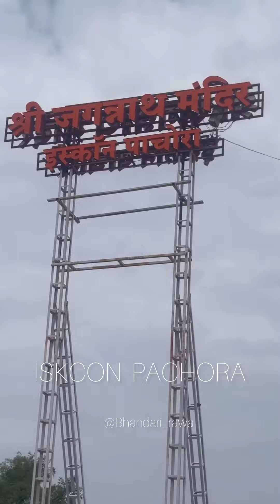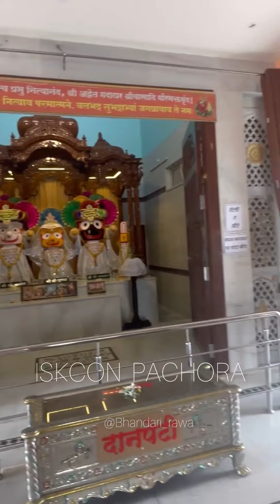ISKCON PACHORA Jaganath Mandir PACHORA